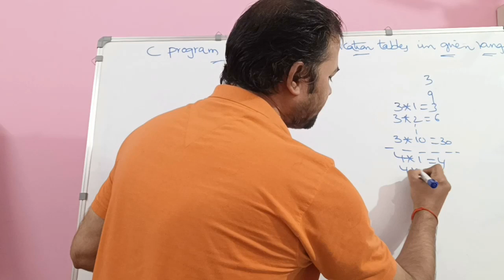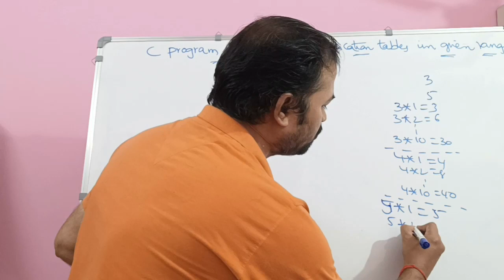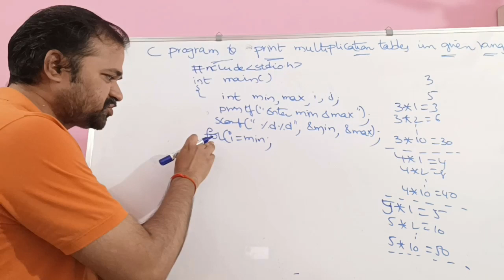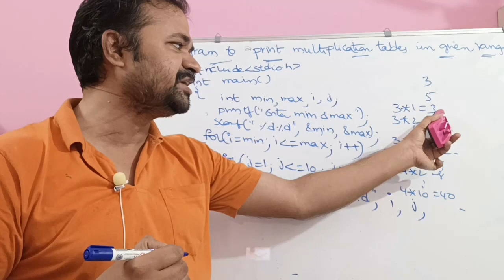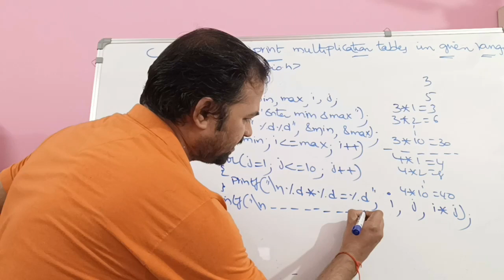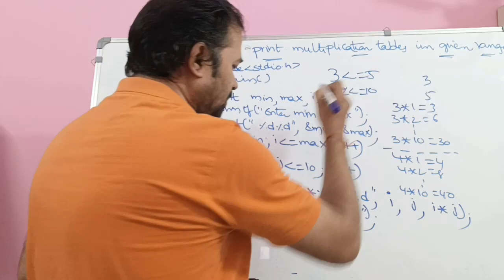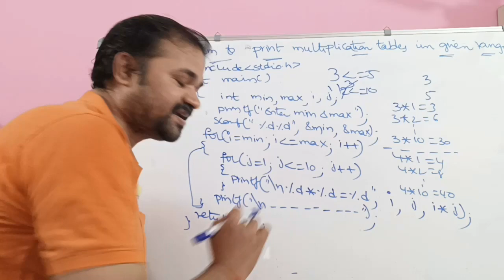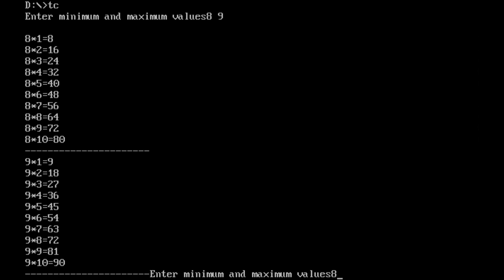C program to print Multiplication Tables in a given range in Telugu | C programming in Telugu